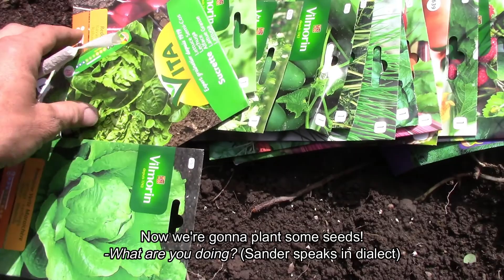Part 84: Leek soup & Lockdown, A CaveMaid History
When the lockdown hits Spain and the canarian islands, we are already up in our caves in the middle of the mountains. We pick leek and make our own soup. Heavy rain keeps coming and eventually we go back down south. In Arguineguin it's all quiet and I get a tiny problem after my visit at the post office, but I will fix it, one way or the other! Once again we head up to the mountains, we just planted a lots of seeds up there! The lockdown restrictions gets harder all the time, let's see what bs people are gonna swallow in the long run!